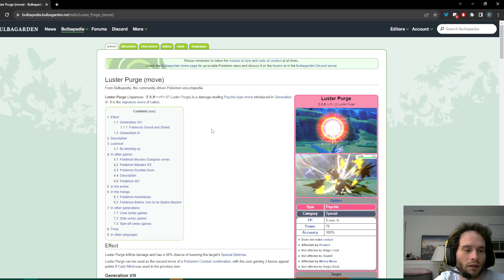Pokemon Leaf Green - Nuzlocke SoulLink Randomized: Part 12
Nuzlocke SoulLink run with Lampkin318 and PProwler. Part 12.
-What's a Nuzlocke? Any Pokemon that faints is dead and cannot be used again. Only one chance to catch Pokemon per route. Can't level past the highest level Pokemon of the next gym trainer.

-What's a SoulLink? Multiple people play simultaneously. The Pokemon they receive or catch in the same area are linked - if one of them dies, they all die.

Part the Twelfth: In which our Heroes explore Celadon City.